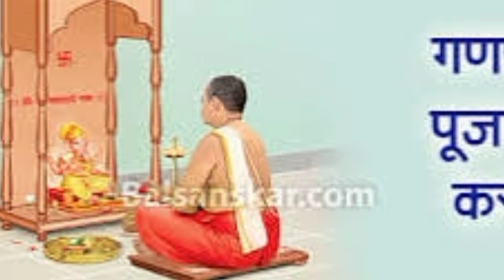शास्त्रानुसार देवपूजा कधी करावी कधी करू नये व पुजा करताना कोणते नियम पाळावेत Gharchi Devpuja marathi